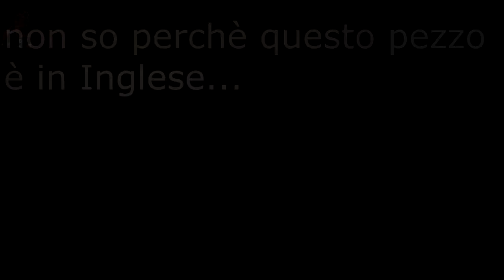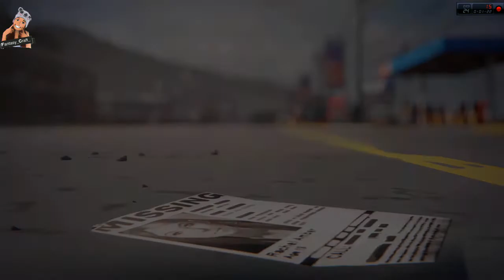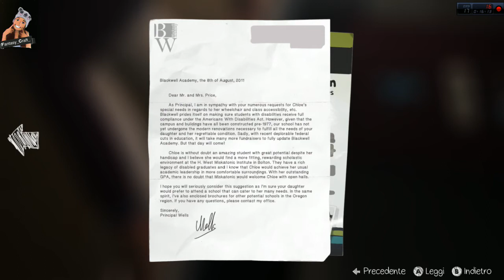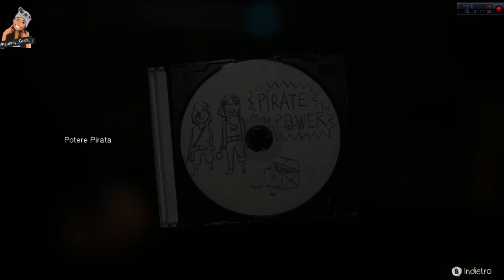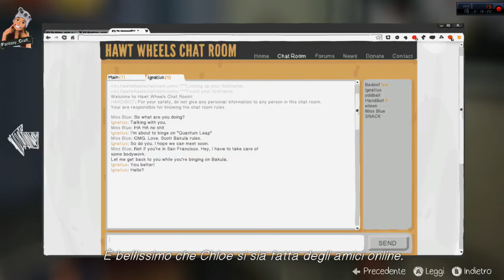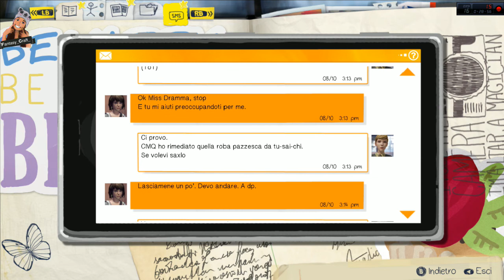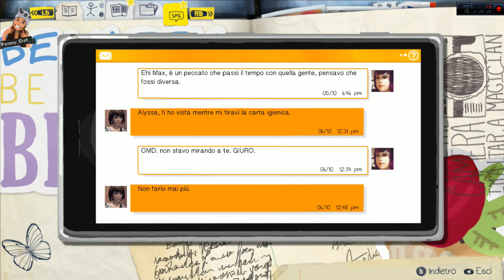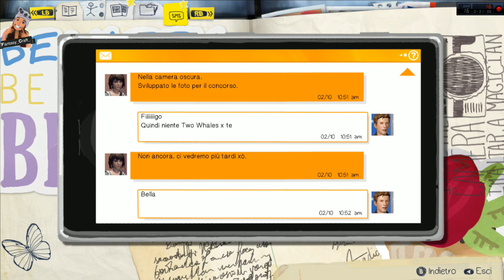Life Is Strange #12 Chloe morirà? 😱 gameplay (ITA) PC HD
Questo martedì vi porto questo splendido gameplay da non perdere in attesa che acquisti life is strange 2 Before The Storm mi raccomando sostenetemi. Chloe è un pericolo..il video è un pò lungo 32:29

Codice amico Nintendo 3ds Animal crissing new leaf
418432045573 per giocare insieme online